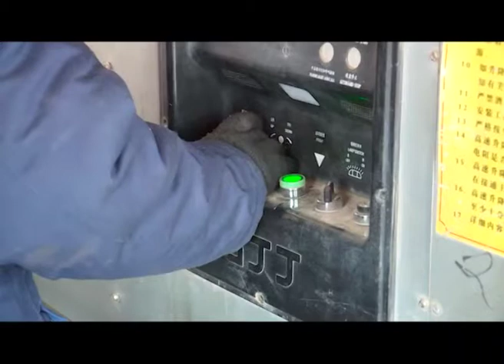Боязнь высоты: как преодолеть страх?